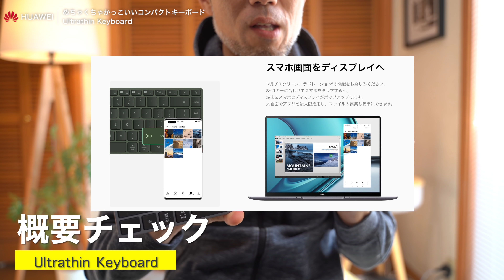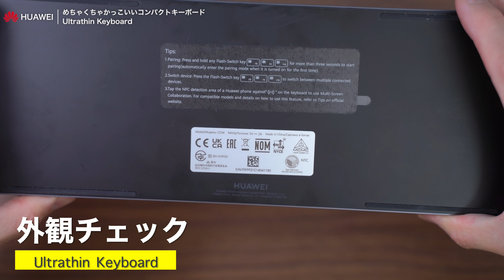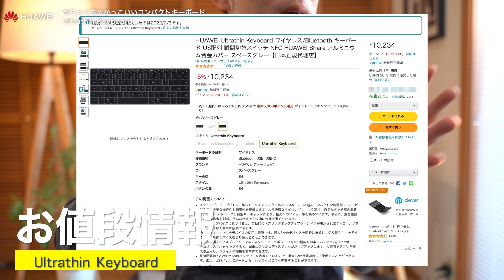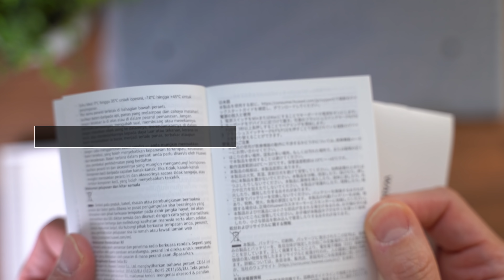【HUAWEI Ultrathin Keyboard】MX KEYS miniのUS配列の代わりになるのか？めちゃくちゃかっこいいコンパクトテンキーレスキーボード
パンタグラフ式のテンキーレスコンパクトキーボード。
HUAWEI Ultrathin Keyboard
打鍵感も良くて、US配列！
これ、logicool MX KEYS miniの代わりになるのか、知りたいですよね。

こちら、視聴者さんからレビュー依頼があって、僕も気になったので、買ってみました。

それではチェックしていきましょう！

Ulrtrathin Keyboard
logicool MX KEYS mini

0:00 イントロ
1:15 概要チェック
1:53 外観チェック
5:25 打鍵感チェック
6:42 打鍵音チェック
7:58 良い点
8:22気になる点
9:39 お値段
9:57 MX KEYS miniの代わりになるのか？
11:15 開封チェック

マイクスタンド（似た商品）
※リンク消滅